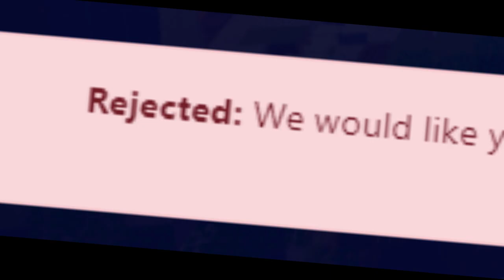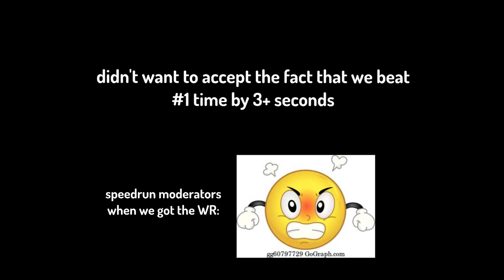Bedwars 4v4 Speedrun Record (CORRUPT VERIFIERS?)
(proxy server) wanna speedrun bedwars?

⬇️⬇️ OPEN FOR INFO ⬇️⬇️

The Hypixel Bedwars section of speedrun.com is run by a group of social rejects. One of them, going by the username "french", IGN AmazKan, denied our 4v4 world record.

are all hand-picked by the verifiers, meaning they are inaccurate. As most things are, this section is full of corrupt moderators. Actually, the fact that "Torch" was ever apart of the staff team proves the degeneracy of this cult.

Sidenote: We queued 4v4 with a party of 3 and got 3+ seconds faster than #1. This just proves how superior we are in terms of skill compared to the rest of the "speedrunning" community.